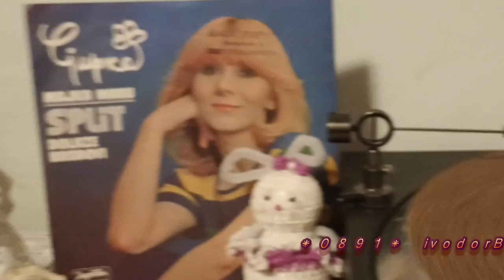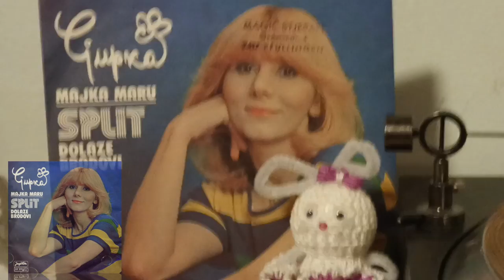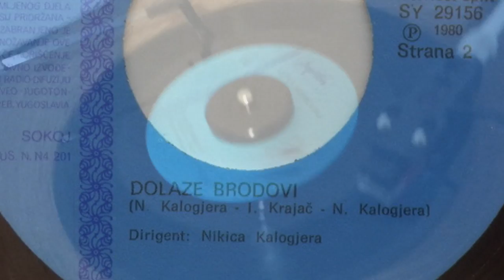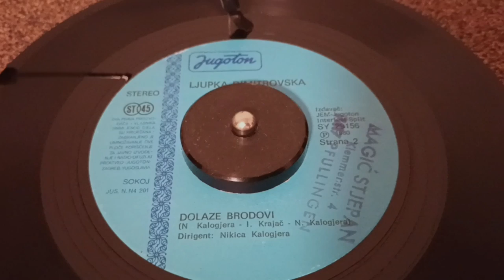Ljupka Dimitrovska – Dolaze Brodovi *1980* /// *vinyl*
Label: Jugoton – SY 29156
Format:
Vinyl, 7", Single
Country: Yugoslavia
Released: 1980
Genre: Pop
Style: Schlager

Photography By, Design – Ivan Ivezić

Turntable: Technics Direct Drive Automatic SL-1410 mk2
Cartridge: Audio-Technica VMN40ML (Tracking Force: 2,1g)
Cables: Audio Technica AT-6101 OCC

PROMOTION ONLY!